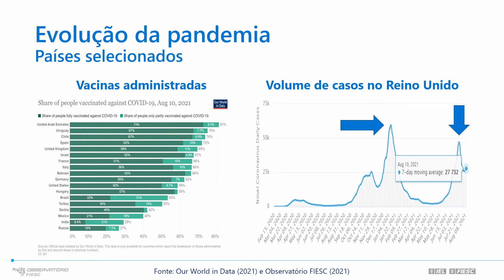Expectativas em relação à nova onda da pandemia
Confira análise feita pelo assessor de economia da FIESC, o professor do departamento de economia da UFSC, Pablo Bittencourt.

↪️ Acompanhe as novidades da FIESC e da indústria de SC no Telegram